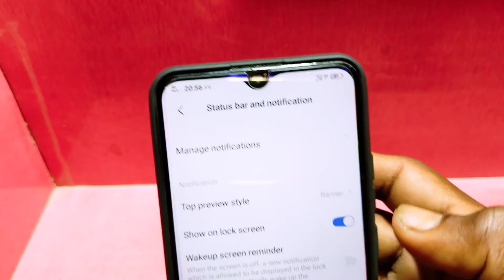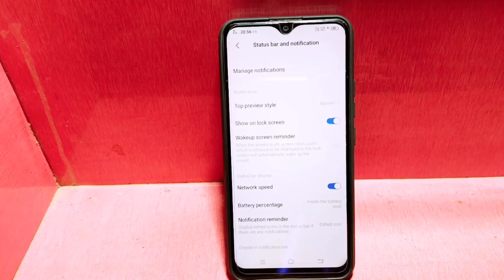vivo y11 network speed setting | vivo y11 net speed show setting